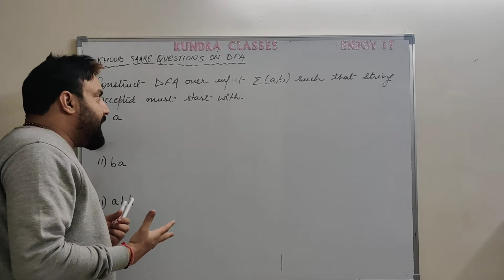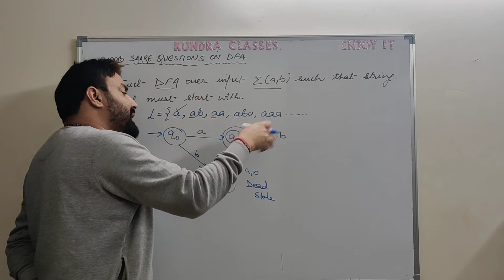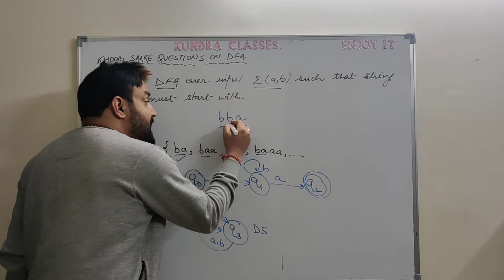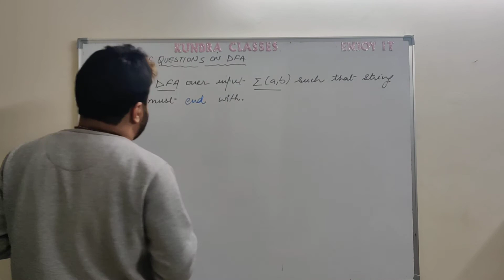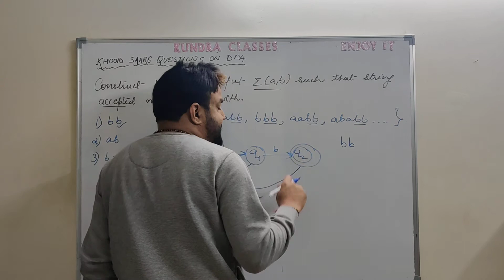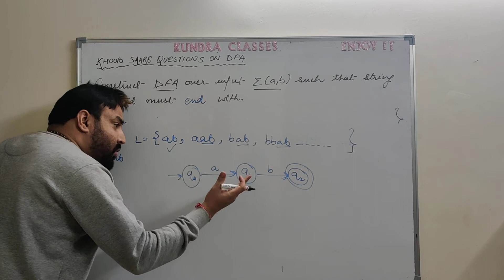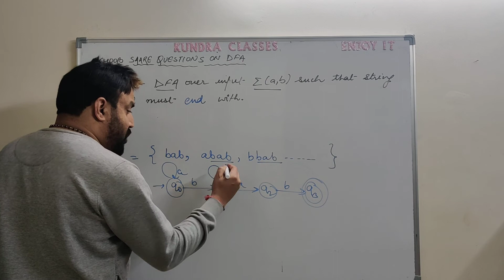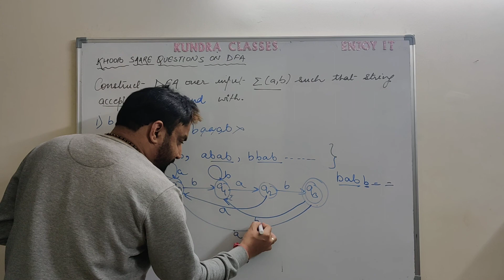1.1 Basics of DFA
Questions on DFA